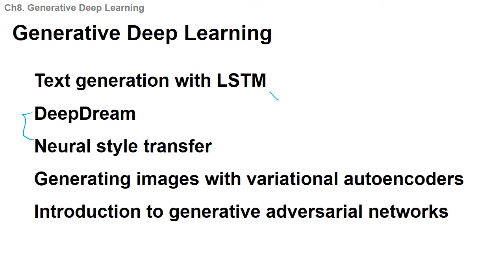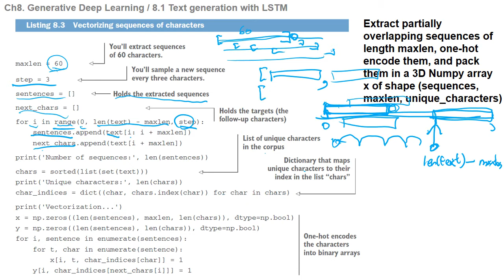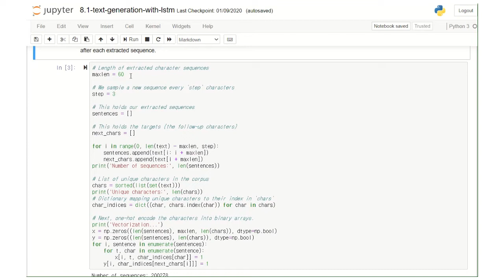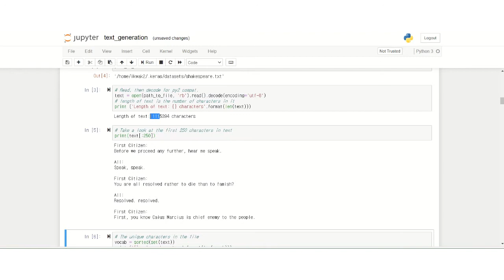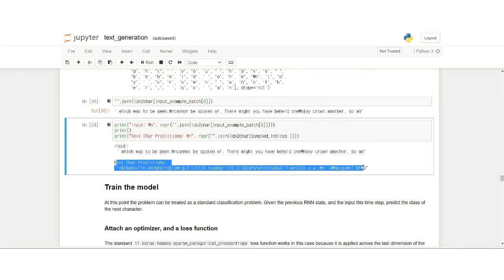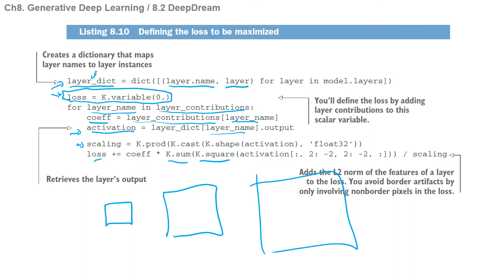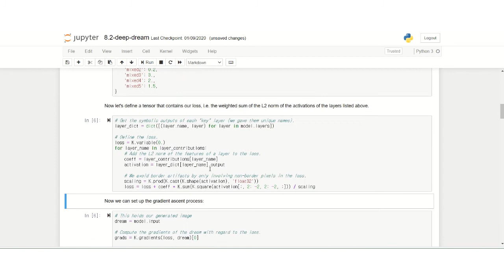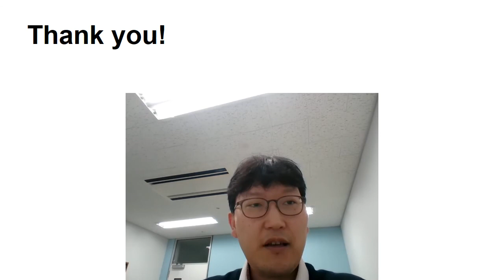w12 ch 8.1~8.2 Generative deep learning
파이썬을 이용한 딥러닝 (with keras)
Week 12, chapter 8.1~8.2 Generative deep learning (1)

Textbook: Deep Learning with Python by François Chollet